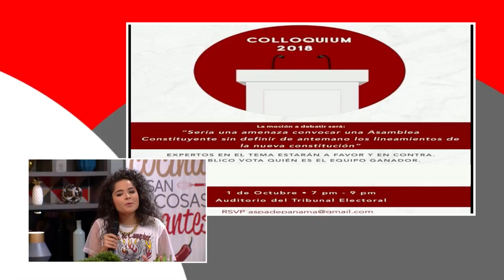Mike Pilisi e Irma Hernández presentan "Cerebritos", estreno Martes 9 de Octubre